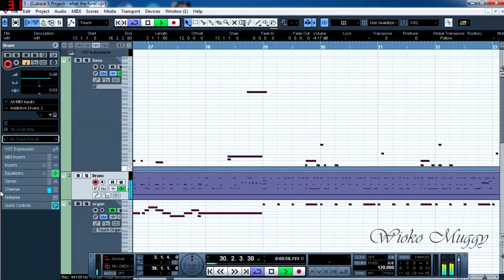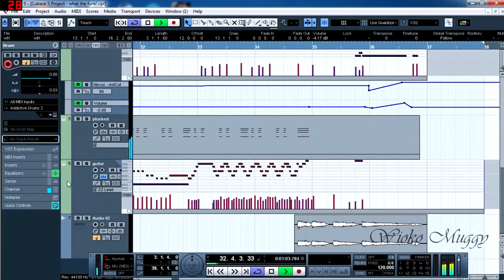How I make it - Funky Music using Ample Bass J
This clip shows you how I make a short funky groove music using ONLY virtual instruments (VST)

these are the VST's that I used, also these badasses are highly recommended for you who's producing music digitally:
- Amplesound ABJ (bass)
- Nexus 2 (Synth - Brass)
- Fruityloops's Electric (EP)
- Fruityloops's Rhodes
- Wavestation (Synth - Guitar lead at the end of the song)

this song is available for download, just let me know what you think! :D